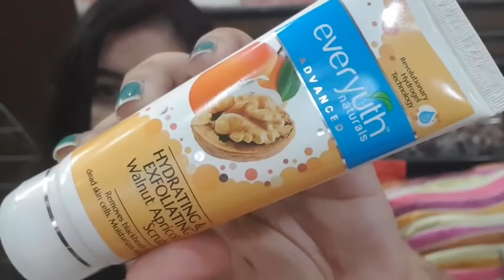Cheapest Gold Facial - Peel Off for Glowing Bright Skin | Teenage Skin Care Routine | JSuper Kaur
Today I am sharing an amazingway to use Everyuth peel off homefacial for glowing, clear, bright, fair & pimplefree skin. specially for teenagers !! it also removes sun tanand acts like a 24k gold facial that u have done easily in the comfort of ur home !!

Hello my Virtual friends! I'm from  Delhi, the heart of India. I've made my channel in a quest to find my real happiness and my true-self.

So Let's not judge each other and be the real crazy selves in MyLittleHappySpace !

Here, u will find makeup tutorials, skin care, hair care, tips n tricks, hacks, super easy DIY , My food n travel vlog's and snippets of my life that I'd love to share with u all.

Much Love
Jessika